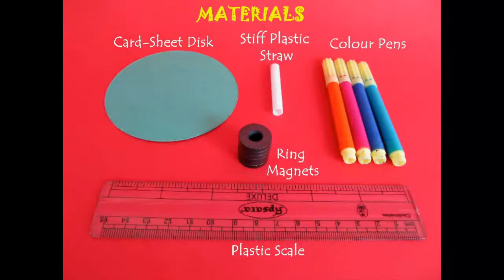Magnetic Rotation | Gujarati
This is a very simple and amazing magnetic toy. You will need a few ferrite ring magnets, a card disk, straw, a few sketch pens and a plastic scale. Press fit a piece of stiff straw in three ring magnets. Take a stiff card circle 10-cm in diameter and draw the pattern of the fan. Cut all eight blades along the pink lines and fold them at 90-degrees along the blue lines. This will make a very efficient fan. Take a plastic scale – stick three magnets below and three on top. The magnets will automatically stick to one another. Now glue the fan on top of the straw with three magnets. Stick the straw magnets to the magnets on the scale. This is the full assembly. Now on placing the toy under a ceiling fan the card propeller will spin. And because of it the magnets will go round and round. The card fan will both spin and rotate. It is a very pretty sight. This is an extremely simple toy to make. This work was supported by IUCAA and Tata Trust. This film was made by Ashok Rupner TATA Trust: Education is one of the key focus areas for Tata Trusts, aiming towards enabling access of quality education to the underprivileged population in India. To facilitate quality in teaching and learning of Science education through workshops, capacity building and resource creation, Tata Trusts have been supporting Muktangan Vigyan Shodhika (MVS), IUCAA's Children’s Science Centre, since inception. To know more about other initiatives of Tata Trusts, please